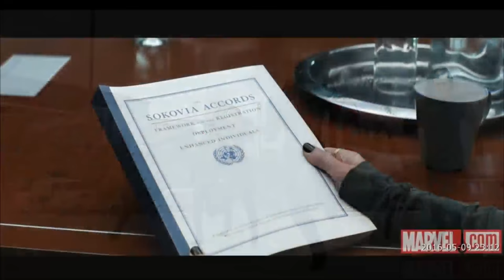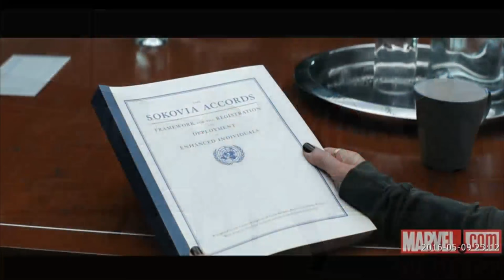Geekovacha podcast S01 E10 Kapetan Amerika: Građanski rat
U bioskopima je počeo da se daje film koji su mnogi s nestrpljenjem čekali, "Kapetan Amerika: Građanski rat". Tim povodom smo organizovali podkast u kom je bilo reči o tome kako nam se dopao film. Pričali smo o tome koje su po nama najveće zamerke na film, ali i koje su nam se stvari dopale. Na kraju, nije moglo da izostane i poređenje sa drugom stranom, tj. sa filmom "Betmen protiv Supermena: Zora pravednika". Da odmah kažemo da je podkast pun spojlera, tako da preporučujemo prvo da pogledate film.

U ovoj emisiji su učestovali:
Sofija Vuković
Miljan Tanić
Nemanja Nastasić
Bojan Vukadinović

Poslušajte podkast i otkrijte ko je odabrao koju stranu u ovom konfliktu!
www. geekovacha.rs